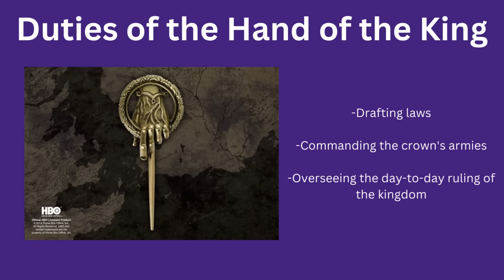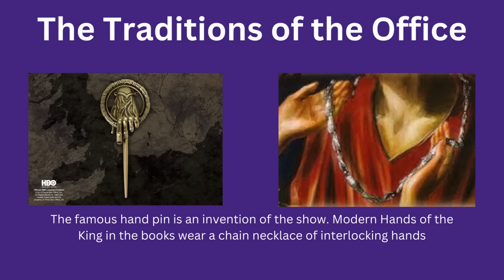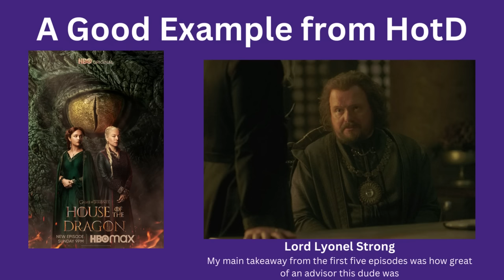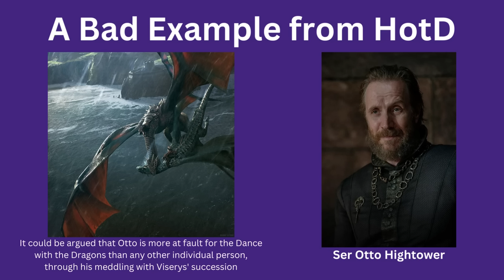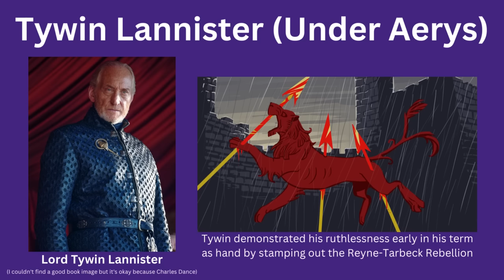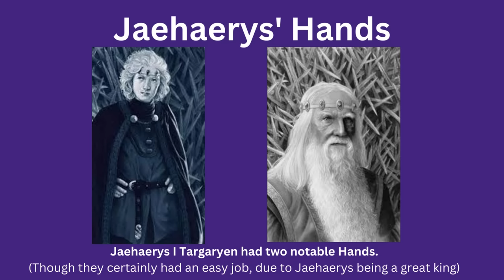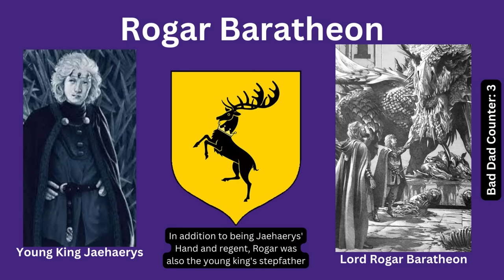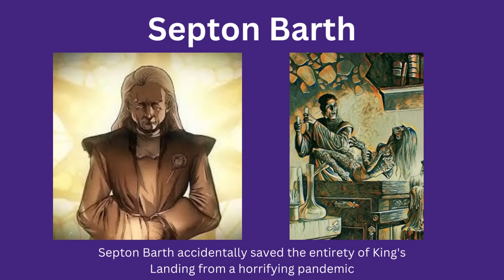What makes a good Hand of the King in ASOIAF?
Hello everyone! Today I'm discussing the position of Hand of the King in asongoficeandfire, as well as ranking several prominent hands! What do you think? Is there anything I missed? What do you think of houseofthedragon so far? More asoiaf content is on the way!

00:00 Introduction
00:31 Duties of the Hand
01:26 Traditions of the Office
02:08 What Makes a Good Hand?
02:38 Good Example From HotD
04:01 Bad Example From HotD
04:50 Tywin Good?
06:01 Tywin Bad??
07:29 Jaehaerys' Hands
07:55 Rogar Baratheon
08:33 Septon Barth
10:15 The Two Best Hands
10:34 Bloodraven
12:57 The Best Hand
14:26 Circling Back to the Question
15:04 Ranking the Hands